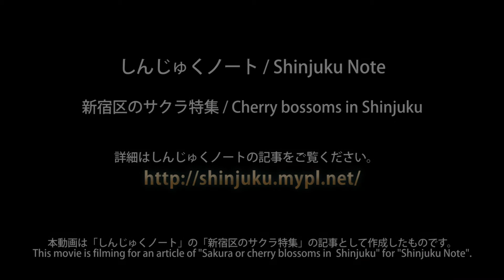若葉東公園(赤坂迎賓館前)のサクラ 2015-03-31 (しんじゅくノート)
若葉東公園(赤坂迎賓館前) / 新宿区のサクラ特集 (しんじゅくノート)

新宿区のポータルサイト「しんじゅくノート」では、新宿区内の公園などで気軽に行ける桜の花見どころを紹介しています。詳しくはサクラ特集コーナーをご覧ください。

Sakura or cherry blossoms in Shinjuku, Tokyo, Japan.